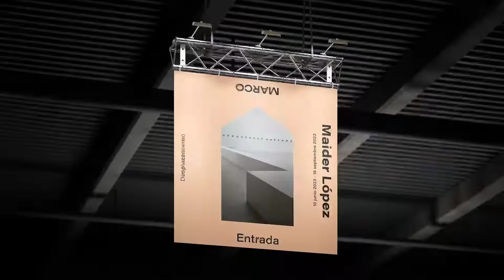Think. Make. Change. SHIFTA by Elisava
SHIFTA by Elisava es la Escuela Online de Creadores Digitales que busca estimular la mente a través de diferentes recursos para activar la creatividad, plantear estrategias y generar nuevas ideas que influyan en la sociedad. Porque a fin de cuentas, diseñar no es dominar la Adobe Creative Suite, sino que va mucho más allá y eso es lo que buscamos desde SHIFTA.

¿Te apuntas al reto?